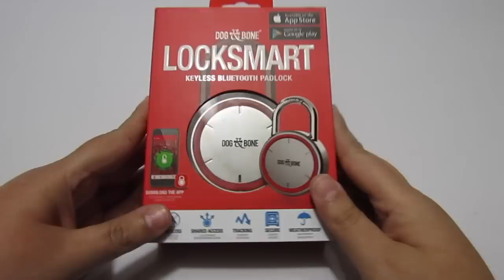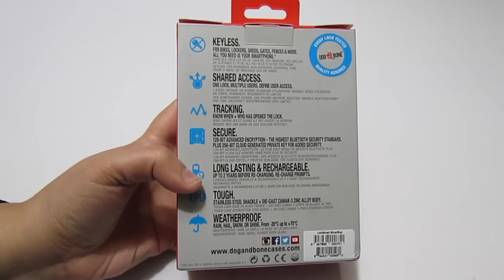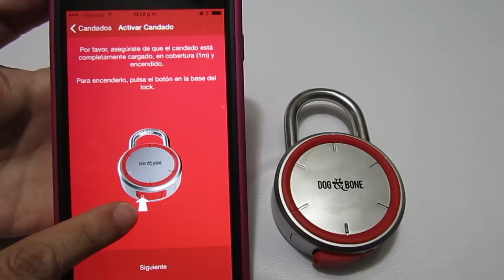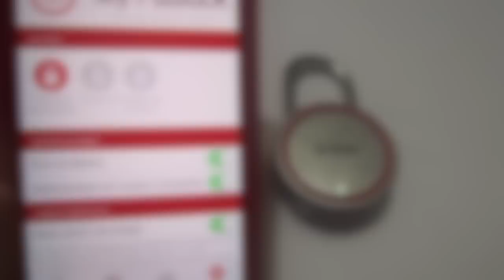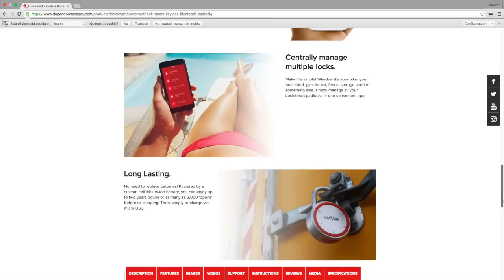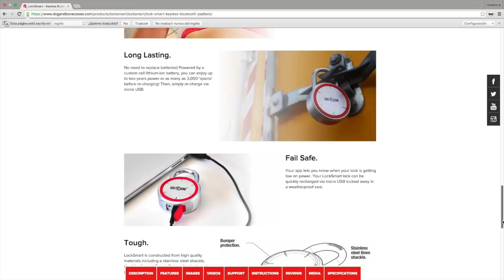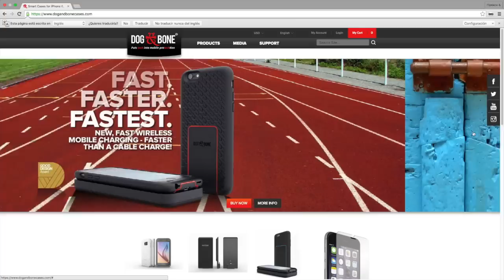Locksmart: Candado Bluetooth Sin Llave Que Se Abre Solo Con Tu Smartphone (Dog & Bone)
Si deseas adquirir este innovador producto no olvides visitar la página de Dog & Bone

¿Quieres Enviarnos Cartitas o Cosas Lindas? Esta es Nuestra Dirección, nos encantaría que salieras en el canal =)

Xochitl Murillo
APDO 40-16
GDL JAL 44308
Mexico

▬▬▬▬▬▬▬▬▬▬▬ஜ۩۞۩ஜ▬▬▬▬▬▬▬▬▬▬▬▬▬▬▬▬▬▬▬▬▬▬▬▬▬▬▬▬▬▬▬▬▬▬▬▬▬▬▬▬▬▬▬▬▬

▬▬▬▬▬▬▬▬▬▬▬ஜ۩۞۩ஜ▬▬▬▬▬▬▬▬▬▬▬▬▬▬▬▬▬▬▬▬▬▬▬▬▬▬▬▬▬▬▬▬▬▬▬▬▬▬▬▬▬▬▬▬▬

▬▬▬▬▬▬▬▬▬▬▬ஜ۩۞۩ஜ▬▬▬▬▬▬▬▬▬▬▬▬▬▬▬▬▬▬▬▬▬▬▬▬▬▬▬▬▬▬▬▬▬▬▬▬▬▬▬▬▬▬▬▬▬

▬▬▬▬▬▬▬▬▬▬▬ஜ۩۞۩ஜ▬▬▬▬▬▬▬▬▬▬▬▬▬▬▬▬▬▬▬▬▬▬▬▬▬▬▬▬▬▬▬▬▬▬▬▬▬▬▬▬▬▬▬▬▬

▬▬▬▬▬▬▬▬▬▬▬ஜ۩۞۩ஜ▬▬▬▬▬▬▬▬▬▬▬▬▬▬▬▬▬▬▬▬▬▬▬▬▬▬▬▬▬▬▬▬▬▬▬▬▬▬▬▬▬▬▬▬▬

FLoRiXoX & GioYT